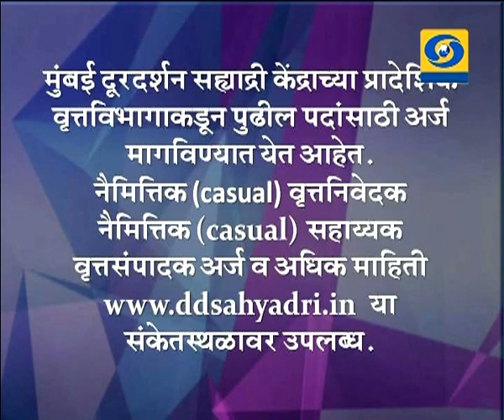अकराच्या बातम्या, दूरदर्शन सह्याद्री वाहिनी..(२१ डिसेंबर २०१८)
ठळक बातम्या. सोहराबुद्दीन कथित चकमक प्रकरणी सर्व २२ आरोपींची मुंबई सीबीआय विशेष न्यायालयाकडून निर्दोष मुक्तता

संसदेत गदारोळाचं सत्र सुरुच राज्यसभा अडीच वाजेपर्यंत तर लोकसभा २७ तारखेपर्यंत तहकूब

गुजरातमध्ये स्टॅच्यु ऑफ युनिटीसमोर पंतप्रधान नरेंद्र मोदी यांच्या उपस्थितीत एक भारत श्रेष्ठ भारत संकल्पनेवर आधारित संचलनाची शानदार सलामी

गुजरातमधील पोलिस महासंचालक आणि पोलिस महानिरीक्षकांच्या परिषदेत पंतप्रधान नरेंद्र मोदी आज करणार मार्गदर्शन

केंद्र सरकारकडून चालू आर्थिक वर्षात सार्वजनिक क्षेत्रातल्या बँकांसाठी तब्बल ८३ हजार कोटींची मदत करणार - जेटली यांचं प्रतिपादन

मुंबई कामगार रुग्णालयातल्या अग्नितांडवातील बळींची संख्या ११ वर सात दिवसाच्या बालकाचा उपचारादरम्यान मृत्यू

राज्यातल्या कांदा उत्पादक शेतकऱ्यांना प्रतिक्विंटल २०० रुपये अनुदान देण्याचा राज्य मंत्रिमंडळाचा निर्णय

भारतीय महिला क्रिकेट संघाच्या प्रशिक्षकपदी भारतीय संघाचे माजी सलामीवीर डब्ल्यू व्ही रमण यांची नियुक्ती

उत्तर आणि मध्य भारतात थंडीची लाट राज्यातही थंडीचा कडाका वाढला...